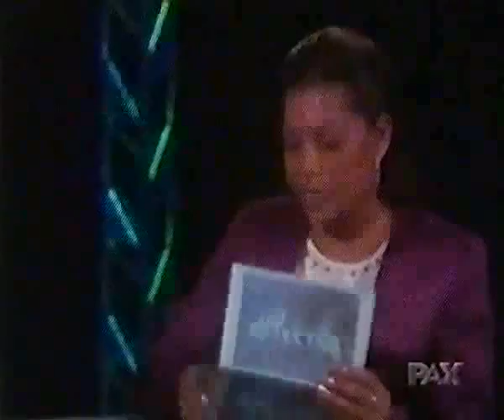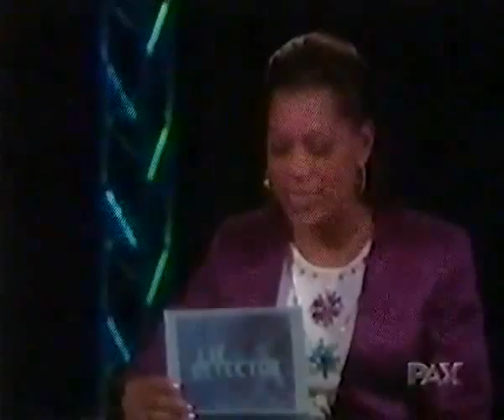Lie detector of Bob "Bigfoot" Heironimus - Man in the suit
This is a video of Bob Heironimus claiming he is the one that was wearing the Bigfoot costume in the famed Roger Patterson film footage of Bigfoot. He claims they were suppose to pay him $1000 dollars but never paid him. And with being on Television, in front of an audience, and the whole world, that is a lot of pressure on someone, and then to pass the test. I have to believe him.
Visit us for more information on Bigfoot and other Unexplained Monsters.